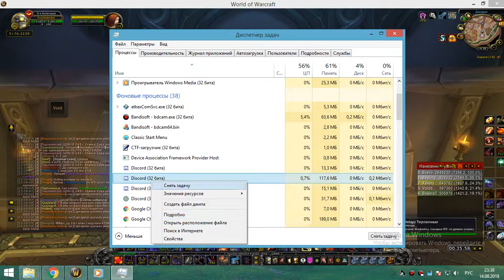160 Принц Шаффар